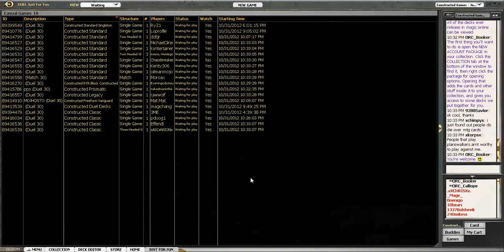themtgnoob Legacy Genesis Wave vs GW Infect